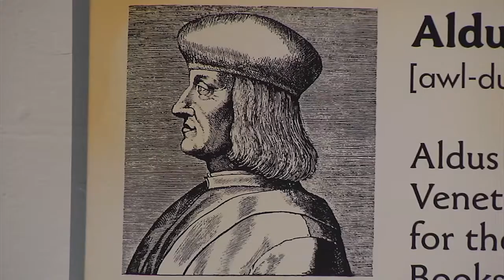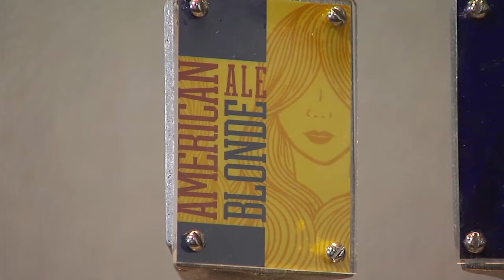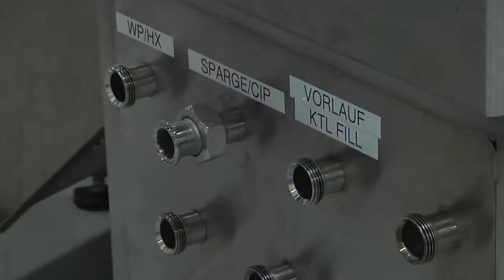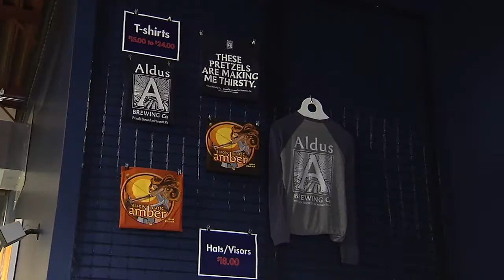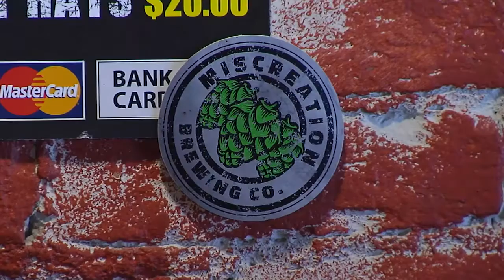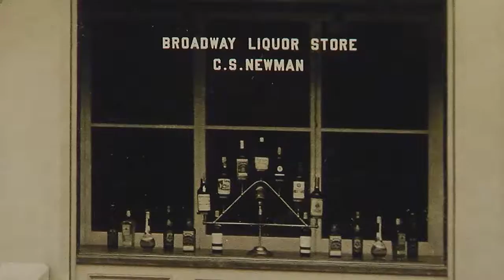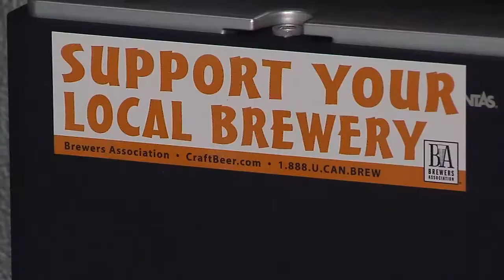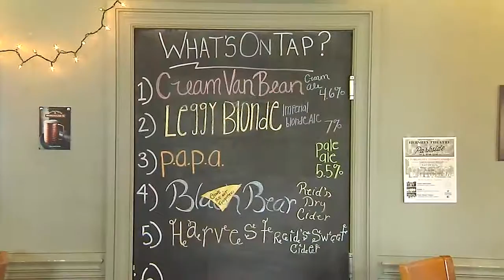A Legislative Report - Hanover Breweries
Pa. State Rep. Kate Klunk tours some of Hanover's best beer breweries to discover how they got started and their methods of beer distribution.